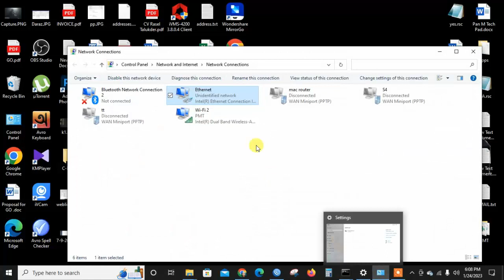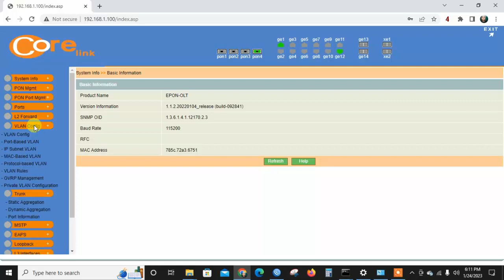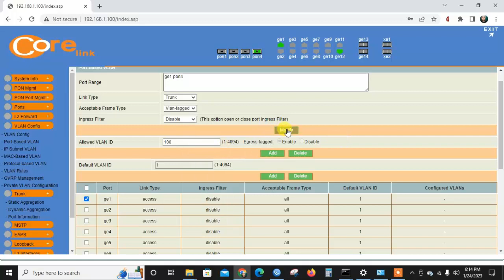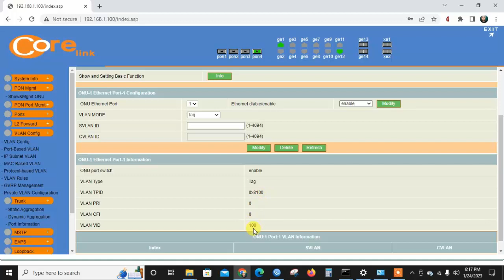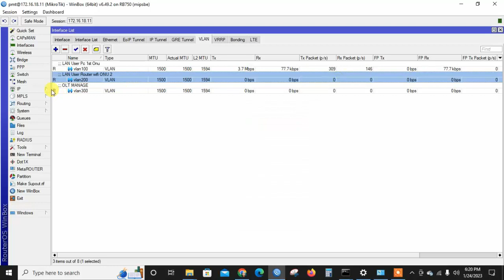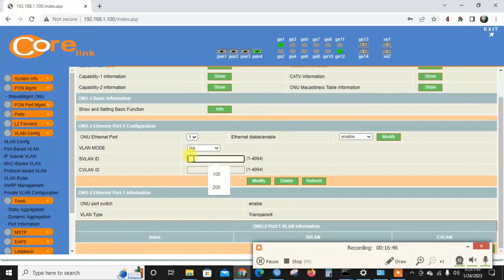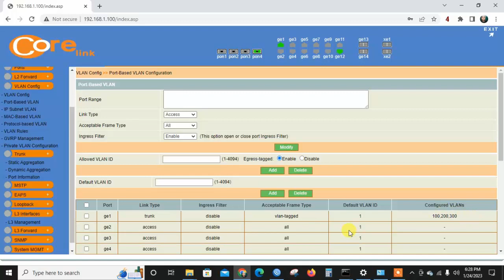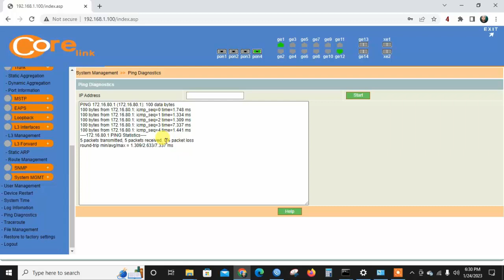Corelink 10G OLT Advanced VLAN Configuration (Bangla)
CoreLink Epon 10g OLT কনফিগার। ISP ব্যবসা করতে চান । ISP ব্যবসার সমস্ত সমাধান আমাদের কাছে । যে কোন ধরনের IT Support পেতে যোগাযোগ করুন আমাদের সাথে | আপনার প্রয়োজন মেটানোর জন্য আমরা দিচ্ছি এককালীন অথবা সার্বক্ষণিক আইটি সাপোর্ট।